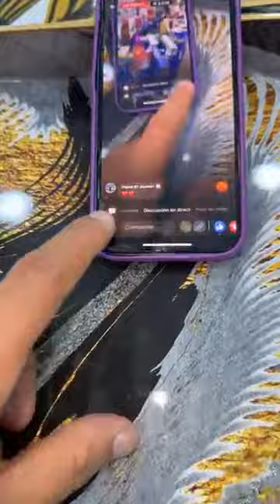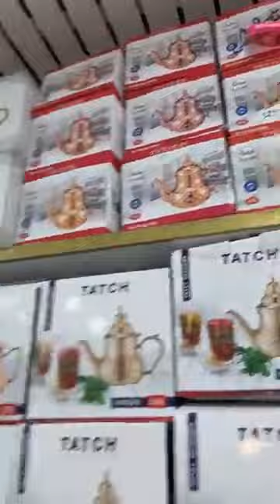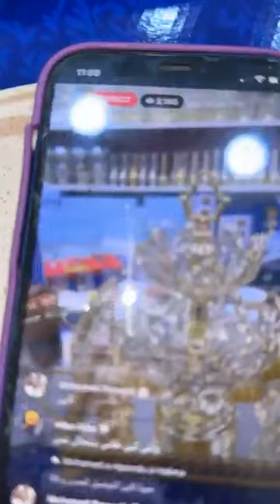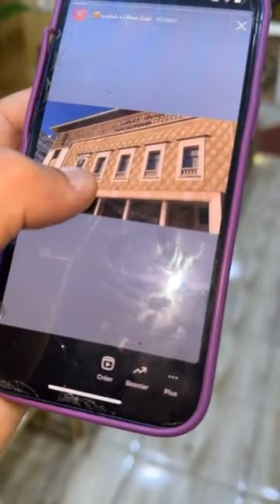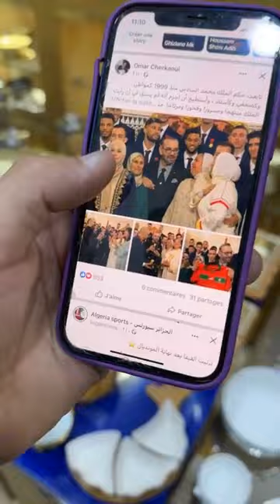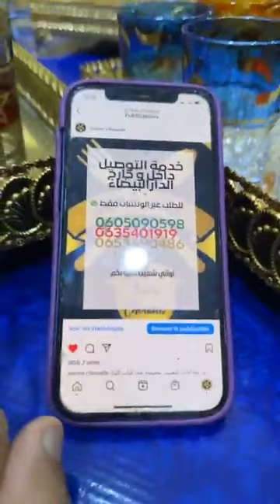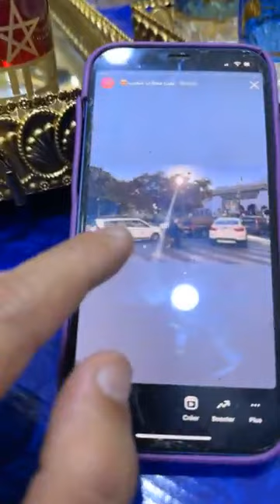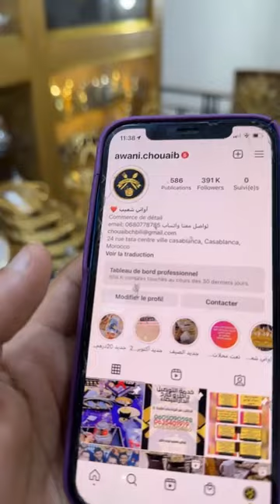جديد عروض أواني شعيب صولد خيالي تخفيضات وعرة وخطيرة من محل المدينة بالدارالبيضاء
❌❌خبر عاجل ❌❌
زدنا نقصنا  في الاثمنة عند اواني شعيب
لي طلع ليه لفيديو يكليكي جيم👍

خدمة التوصيل
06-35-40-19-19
9
❤️خدمة التوصيل